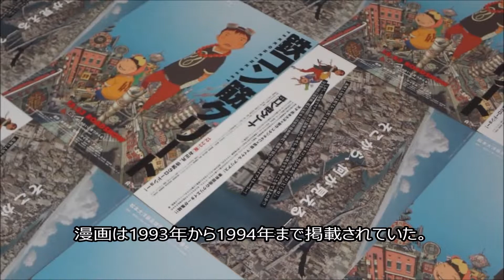鉄コン筋クリート (A) (2006) 映画チラシ 二宮和也 蒼井優 伊勢谷友介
●鉄コン筋クリート A 2006 映画チラシ
2006年12月23日公開
クロ・イタチ 二宮和也(嵐)
シロ 蒼井優
木村 伊勢谷友介
沢田 宮藤官九郎
ネズミ 田中泯
じっちゃ 納谷六朗
藤村 西村知道
組長 麦人
チョコラ 大森南朋
バニラ 岡田義徳
小僧 森三中（黒沢宗子・村上知子・大島美幸）
アサ 玉木有紀子
ヨル 山口眞弓
阿久津 浅井晴美
安田 今泉厚
五島 ブライアン・バートン＝ルイス
チンピラ 奈良徹
アパッチ3 水谷俊介
アパッチ4 吹上タツヒロ
鈴木の子分1 中島ヒロト
鈴木の子分2 柴田博
子供の城係員 米岡誠一
大田 松丸裕二
カップル男 古家正亨
駅のアナウンス 松下俊也
蛇 本木雅弘
マイケル・アリアス監督